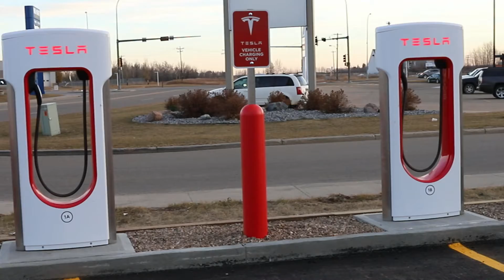Vegreville Alberta Electric vehicle charging station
located just off of highway 16a in the Canadian Tire parking lot